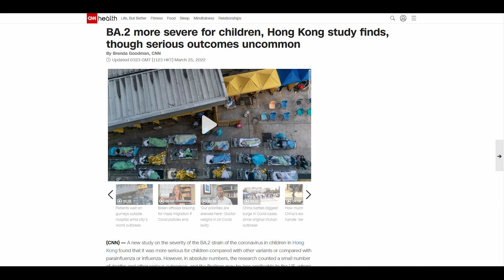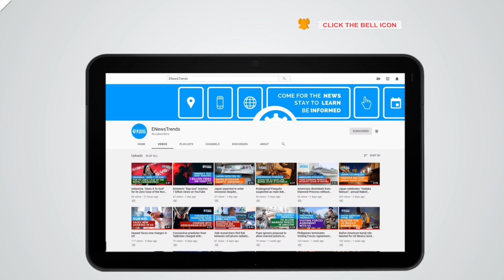COVID BA.2 "Stealth" Omicron May Be Deadlier in Kids, New Paper Suggests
A new paper shows quite scary about BA.2, but it is yet to be confirmed by other experts.